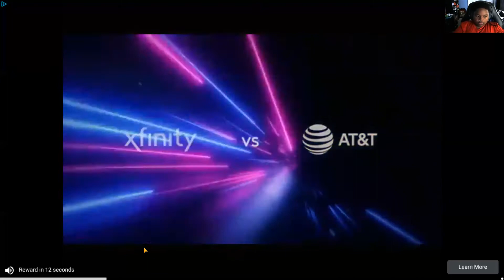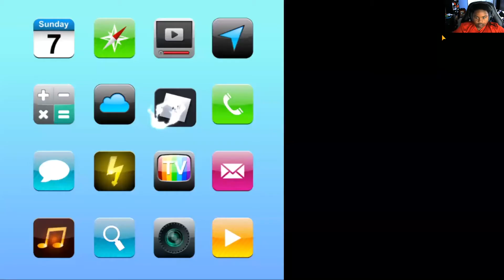Scary Robber HOME CLASH Boss And Lester SMASH THE WINDOW Part 6Gameplay Walktrough